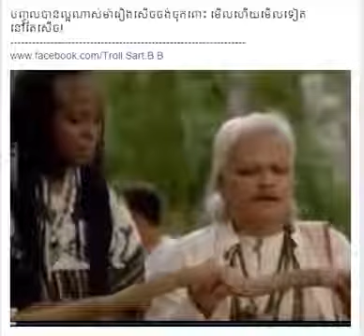អាណាតាប៉ាតឆៃយ៉េ អាប៉ាតទីយ៉ា សើចចុកពោះ